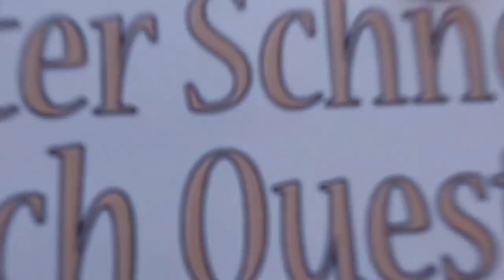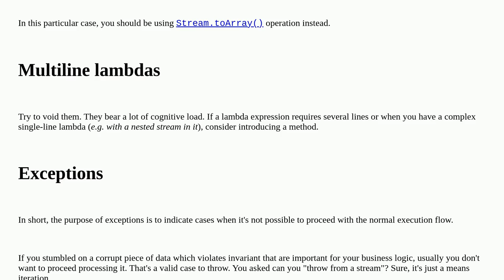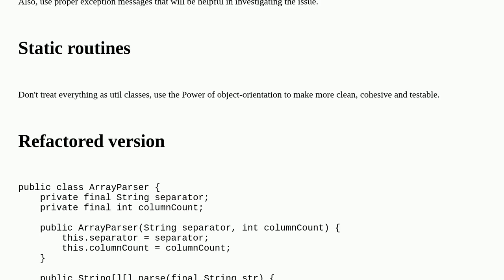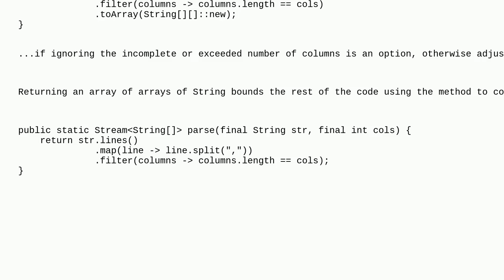Codereview: Very simple CSV-parser in Java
Very simple CSV-parser in Java

A special thanks goes out to the community

  csv reinventing-the-wheel stream java parsing